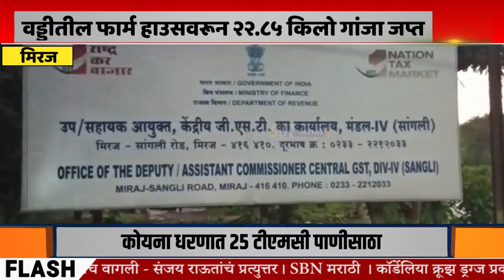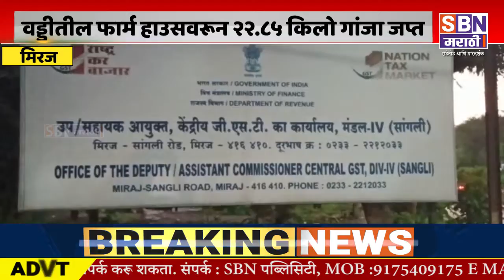MIRAJ | मिरज तालुक्यातील वड्डीतील फार्म हाउसवरून २२.८५ किलो गांजा जप्त, एकास अटक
मिरज तालुक्यातील वड्डीतील फार्म हाउसवरून २२.८५ किलो गांजा जप्त, एकास अटक,  पुणे सीमा शुल्कची धडक कारवाई